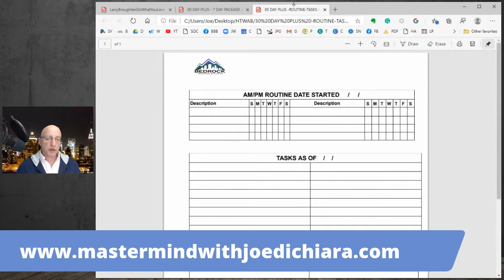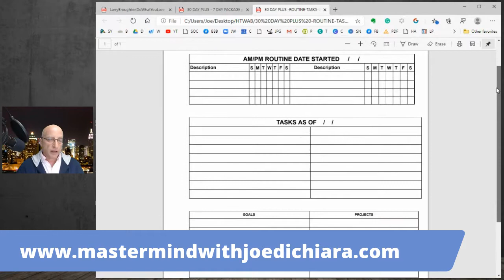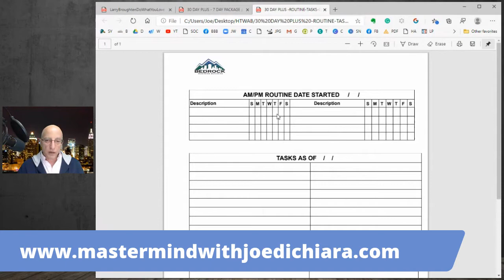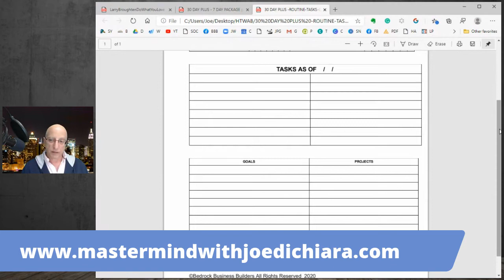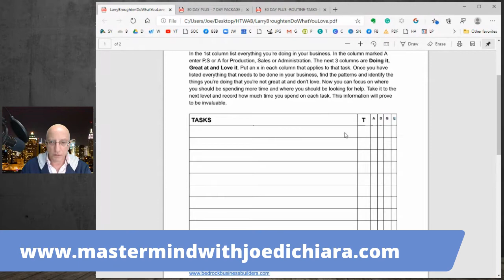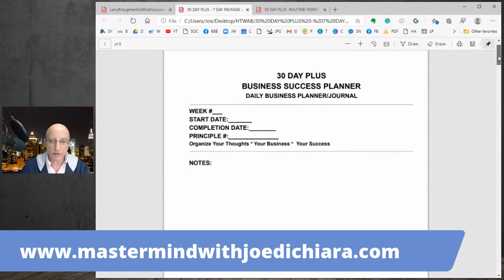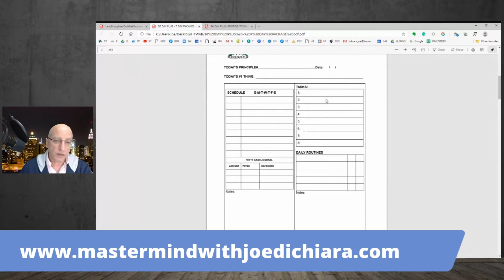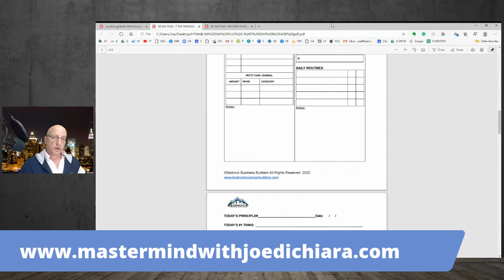3 Simple Steps For Saving a Massive Amount of Time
Ever wonder where the day went? Do you feel like you were busy all day but didn't really accomplish anything? Wouldnt you like to claim Victory every day?
Join me as I explain a very simple approach to taking control of your time and your business.